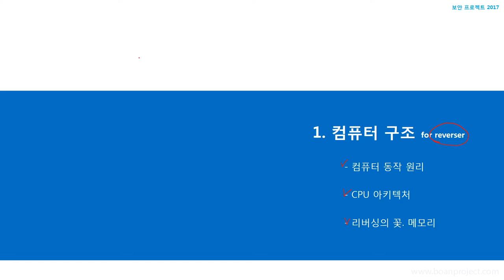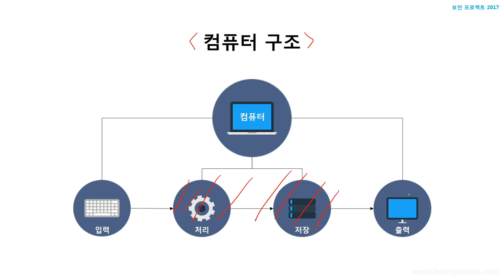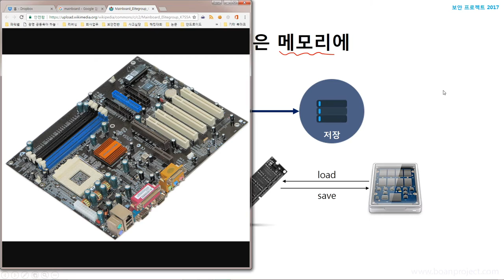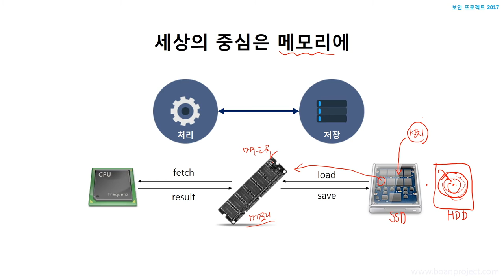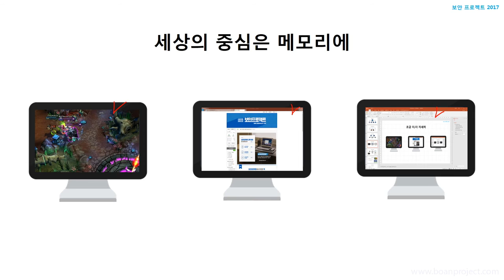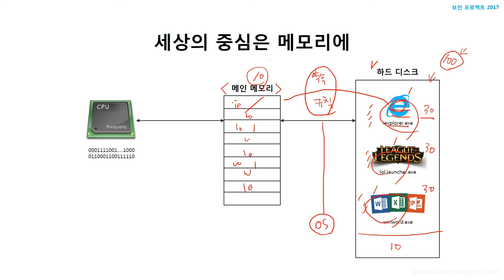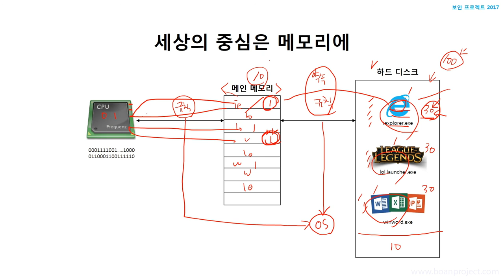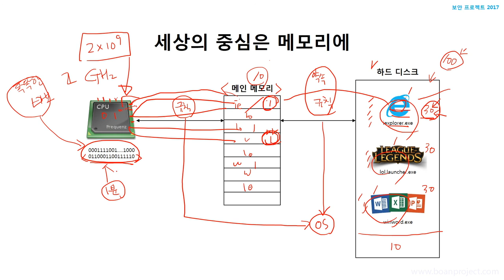(무료 강의) 3강 아키텍처 이해하기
보안프로젝트 )에서 공개하는 IT보안 무료 강의입니다.

유료 강의는 아래 링크에서 신청할 수 있습니다.